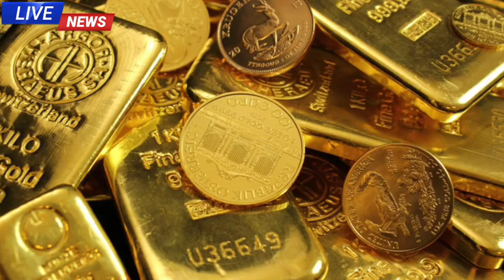sonar dam koto !! ফের প্রচুর কমলো সোনার দাম !! আজকে এক ভরি সোনার দাম কত ..? ajke Sonar dam koto